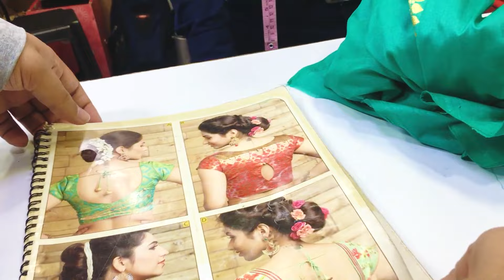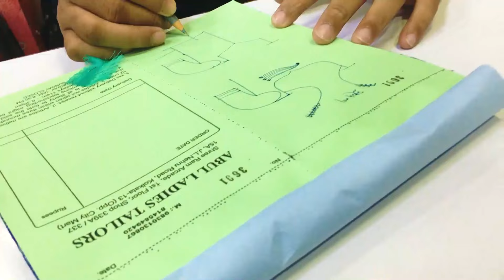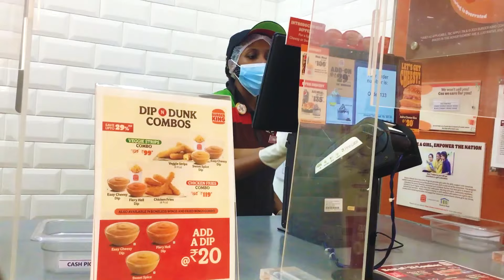Evabe Lukiye Barite Niye Ase ! | New Market Vlog | New Market Jewellery Collection | True Soulmates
Evabe Lukiye Barite Niye Ase ! | New Market Vlog | New Market Jewellery Collection 2022 | True Soulmates

Hi, this is Priyanka from the city of joy Kolkata and this is my bengali vlog channel True Soulmates. I hope you will like it.

Asha kori amader ei bengali vlog tomader valo lagbe. Jodi tomra erokm bangla couple vlogs pochondo kore thako tobe obossoi amader ei bangla vlog channel true soulmates er pashe theko, amra tahole onek valo valo kaj korar utsaho pabo. Tomra jodi bengali daily vlog dekhte chao tahole niche comment amader janio amra bengali family vlog kore tomader sathe amader daily lifestyle vlog gulo share korbo. Amar mone hoy bengali couple vlog charao amader family vlog tomra onek enjoy korbe.

Your Queries -

new market
markets vlog
shopping haul
kolkata
bangla vlog
bangla vlog channel
bangla couple vlogs
bangla vlogs
couple vlog
couple vlogs
romantic couple
funny couple
bangla video
bengali vlog
bengali couple vlog
bengali couple vlogs
bengali vlogs
vlog
vlogs
daily vlog
bengali daily vlog
family vlog
true soulmates
true soulmate